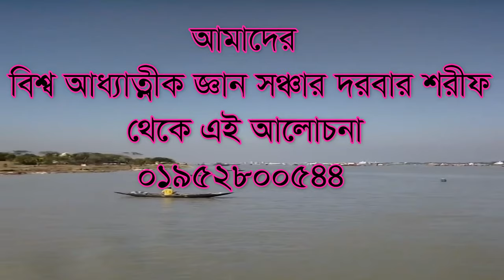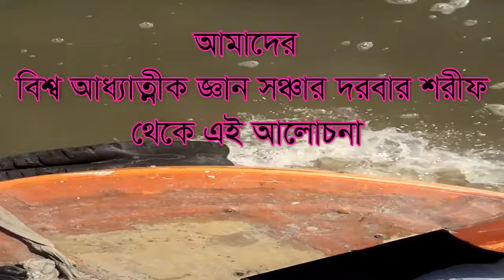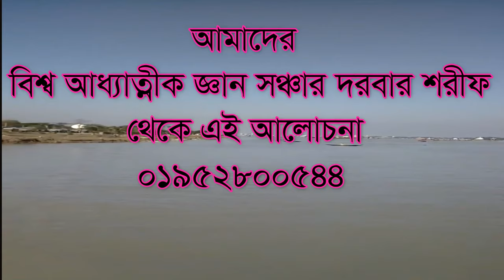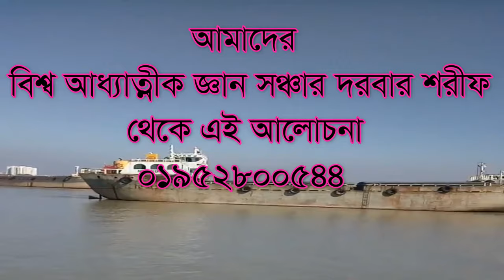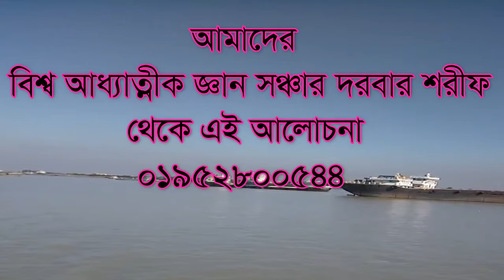মুর্শীদ এক বার বলে দিলেই কি ভক্তে মুক্তি ,morsid ek bar bole diley ki vokter mokti